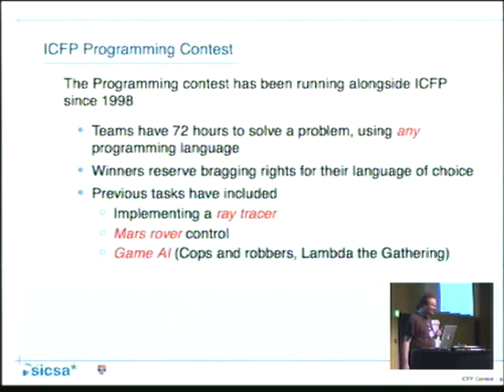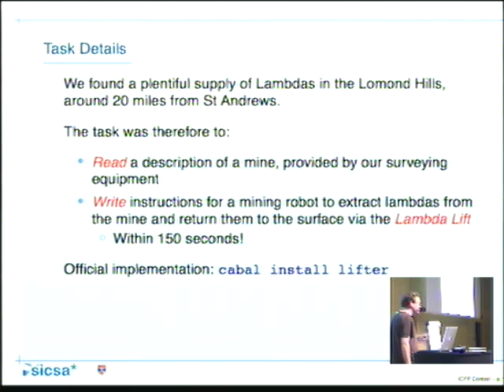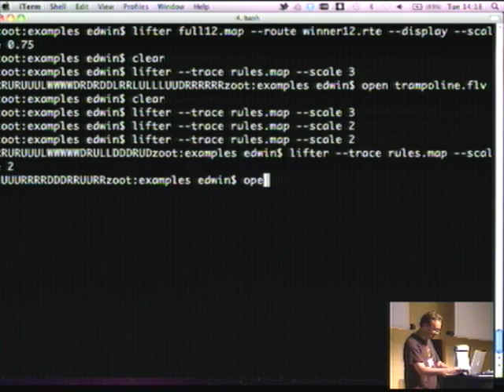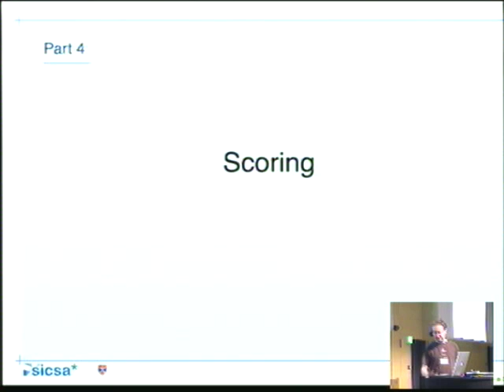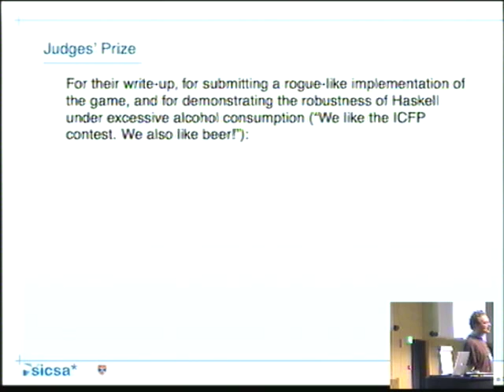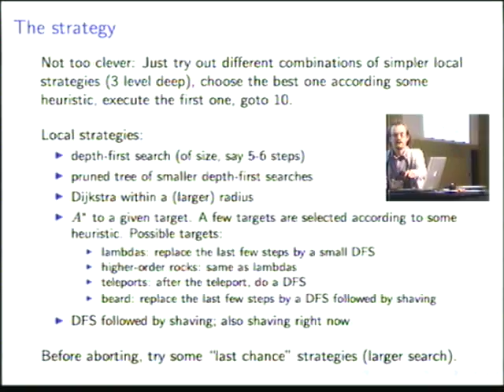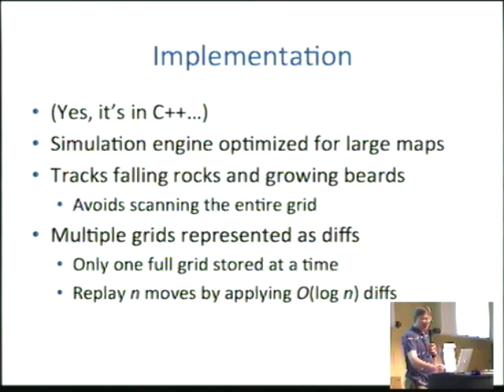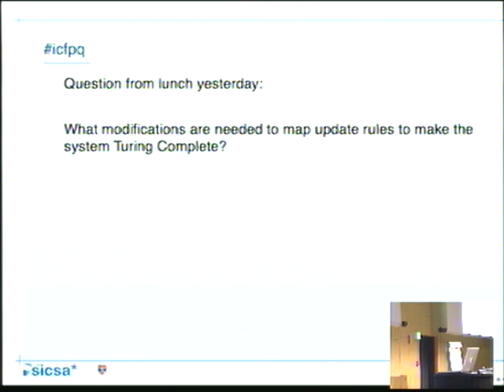ICFP 2012 Programming Contest results and awards. Presented by Edwin Brady.